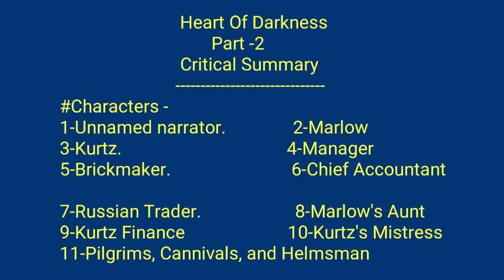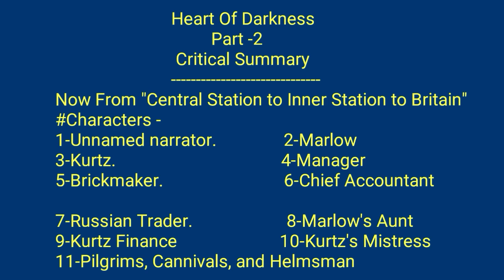Heart Of Darkness by Joseph Conrad. Part-2, Critical Summary |বাংলা লেকচার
"Heart Of Darkness", it is a Famous Novel by Joseph Conrad. The Novel is about The Brutal activities of British Imperialism in African Free States. The Novel is written in 1890 and published in 1899.

In here Part-2, we have discuss about "The Critical Summary" of the Novel.